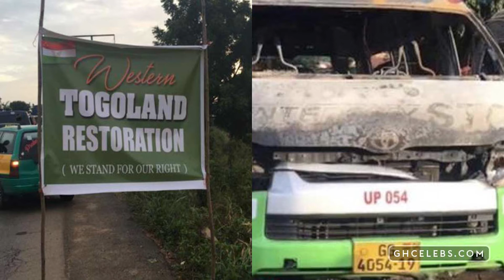NEWS UPDATE: YOUR WORK WILL SPEAK FOR YOU - OTUMFUO OSEI TUTU II TELLS PREZ NANA AKUFO-ADDO...